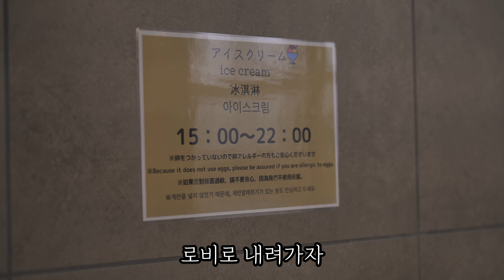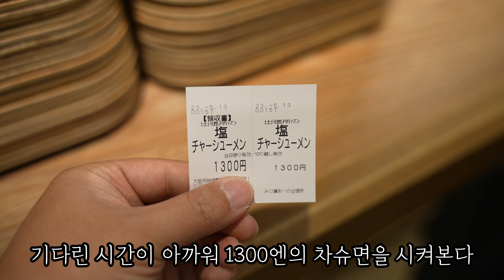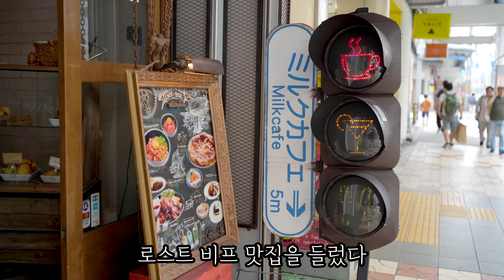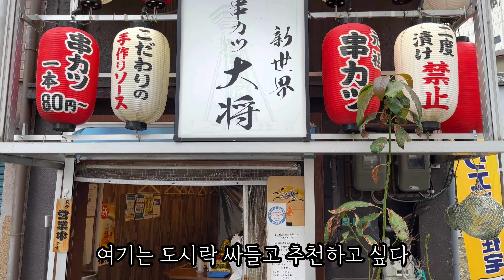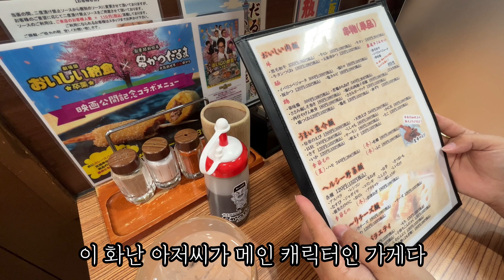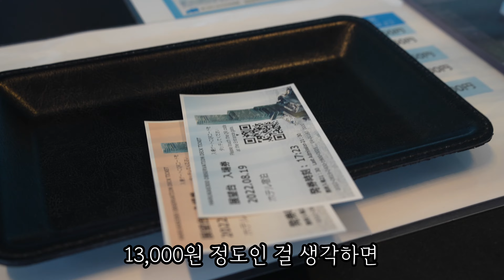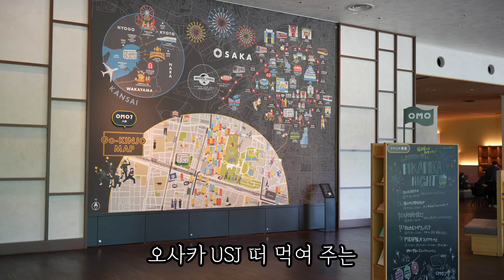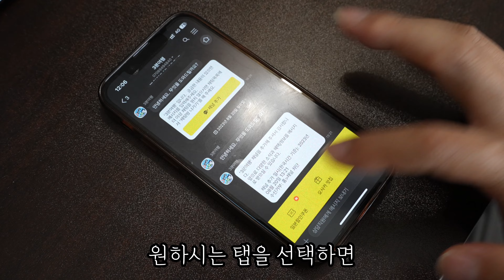오사카 여행 2번 이상이라면 신세카이가 국룰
00:00 하이라이트
00:12 인트로

00:28 오사카 히노데 호텔 닛폰바시(大阪逸の彩ホテル)

오사카에서 가성비 최고의 호텔이라면 여기 밖에 생각나지 않는 곳. 15시 부터 체크인인데 아이스크림, 맥주, 하이볼, 니혼슈 등 각종 먹거리가 무료로 제공된다. 온천도 있고 맛사지 체어도 있어 마지막날 들리기에도 좋다. 21시부터 한시간은 라멘을 무제한으로 제공하는데 이것 또한 별미. 하루종일 먹고 놀기 좋은 호텔.

01:21 오사카 여행 또 가고 싶은 꾸덕한 돈코츠 : 미츠바 라멘（ラーメン家 みつ葉 あべの出張所）

오사카 옆 동네 나라에서 유명한 라멘 맛집. 매일 줄을 서는 유명 맛집이 오사카에도 상륙했다. 종류는 돈코츠 라멘으로 거품이 가득하여 카푸치노 라멘이라고도 불리는 종류다. 덴노지역의 "아베노"지역 지하 1층에 있는 'Hoop DINING COURT'에 위치해 있다. 기본 맛은 "소금"과 "간장" 두 종류. 그리고 츠케멘이 있다. 소금 라멘의 특징은 6종류의 소금을 블렌딩. 완자와 다시마를 듬뿍 사용하여 만들어진다. 진한 돈코츠 라멘을 좋아한다면 꼭 한번 먹어보라고 추천할 맛집.

02;09 로스트 비프 먹으러 갔더니 하이볼 맛집인 "밀크 카페"(Milk Cafe)

덴덴타운 근처 에비스초 도보 30초에 위치한 로스트 비프 맛집. 인줄 알았지만 저녁에는 하이볼 맛집으로도 유명한 곳. 둘러보니 맛보기 힘든 히비키나 야마자키도 있다. 주인분이 왜 이렇게 한국 분들은 비싼 하이볼을 좋아하냐며 하소연. 이제 물량이 없다고 저렴한것도 마셔달라고 하신다. 아참, 점심에는 로스트 비프가 별미. 저렴한 가격에 부드러운 와규 로스트 비프가 꽤 괜찮다. 직원들이 메이드 복을 입고 과하게 친절한건 덤.

03:06 자릿세를 더 내고 싶던 맛집 : 쿠시카츠 다이쇼（串カツ 大将）

쿠시카츠 다이쇼는 오사카 신세카이에 있는 쿠시아게 가게. 츠텐카쿠의 거의 바로 아래에 있다. 가게의 특징은 수제 소스와 얇은 튀김옷이 찰떡궁합인 갓 튀긴 바삭바삭 쿠시카츠다. 쿠시카츠는 90엔부터로 굉장히 저렴하며 돼지고기와 야채, 치즈 등의 종류가 다양하다. 또한 니혼슈와 소주 등의 음료도 준비되어 있다. 가게의 완전 로컬로 카운터석과 좌석, 개인실도 있다. 특히 자릿세로 나오는 오토오시가 맛있었는데 소 힘줄로 조리한 규스지 졸임이 참 맛있다.

04:06 오사카 명물 B급 먹거리 쿠시카츠 맛집 : 쿠시카츠 오우미야(串カツ 近江屋)

오사카 신세계에 있는 쿠시카츠의 전통있는 가게. 1922년 창업으로 쿠시카츠의 발상지로도 알려져 있다. 쿠시카츠 오우미야의 특징은 빵가루를 사용하지 않고 튀김옷만으로 튀겨 바삭하고 폭신폭신한 식감을 낸다는 것. 또한 소스도 직접 만들어 진하고 깊은 맛이 인기다. 쿠시카츠 오우미야에는 본점과 별관이 있지만 모두 신세카이에 위치해 있다. 본점은 전석 금연이며 별관은 전석 흡연 가능하다. 메뉴는 본가 쿠시카츠(90엔)를 시작으로 새우(290엔), 아스파라거스(220엔), 정어리(130엔), 보리멸(130엔), 닭똥집(130엔) 등이 있다. 가장 유명한 메뉴는 타코 아게(230)인데 1인당 1개만 주문이 가능하다.

04:59 쿠시카츠 다루마(串かつだるま 新世界総本店)

05:33 오사카 현지 로컬 가성비 최고 : 미요시 우동(三吉うどん)

오사카 신세카이의 츠텐카쿠 바로 아래에 간판도 안내판도 없는 이름 없는 가게 미요시 우동. 현지 로컬 아저씨들이 줄 서서 먹는 가게로 170엔의 저렴한 가격이 인기다. 진짜 드라마에서나 보던 일본의 오래된 노포 같은 느낌으로 의자가 없는 것도 흥미롭다. 특별하게 맛있는 우동은 아니지만 뭔가 맛있어서 국물까지 다 마시게 되는 가게. 영업시간은 9시부터 15시까지로 점심시간만 잠깐 영업하니 주의

06:25 뷰로 애프터눈 티 마시는 곳 오사카 매리어트 미야코 호텔

오사카에서 제일 높은 건물인 "아베노 하루카스"에 위치한 최고급 호텔인 오사카 매리어트 미야코 호텔. 숙박자가 아니더라도 이 절경의 경치를 바라 보며 차를 마실수 있는 19층의 라운지 플러스. 경치가 좋아 계절마다 바뀌는 애프터눈티를 마시기에 좋다. 120분 6,500엔으로 조금 비싼편. 2023년 초에는 4,500엔 정도였던거 같은데 많이 비싸졌다. 뷰를 마시러 가는 곳.

07:23 OMO7 오사카 by 호시노 리조트